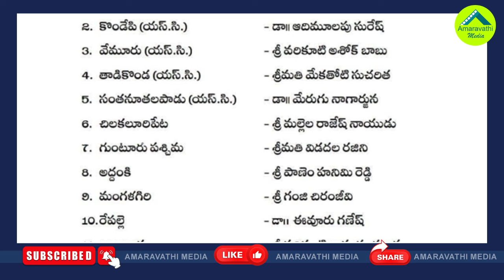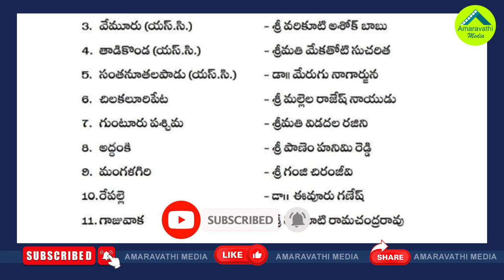జగన్ ఆపరేషన్-2024..11 మంది అభ్యర్థుల ప్రకటన| CM Jagan Huge Skech.. Changes 11 Assembly Incharges